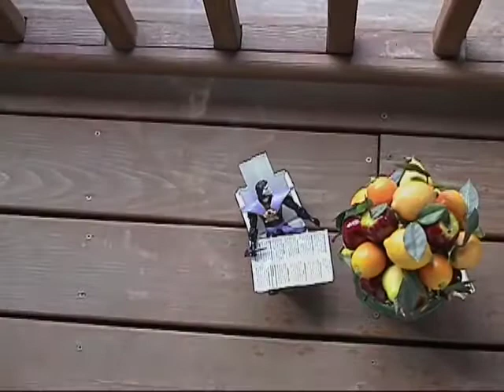Doll Hamlet part 03 of 15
Castle wall - Second Ghost Scene